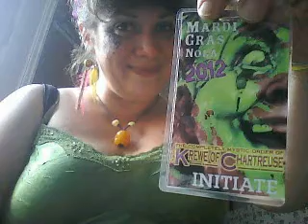A Year or So in a Life (2012-2013) - Trailer for my Webcam Photo Diary Project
I've been putzing around with a kind of silly but still kinda neat - and very helpful to me - art/photo project. i've made a webcam diary for the last 3 years, mostly stills, but a few videos and gifs too. This sampler is taken from the last year, starting in January 2012, and skims the year, showing moments from my honest ups and downs over the previous year. I appreciate having a truly clear picture of where I am, via my face, body and surroundings and what has changed - other than my hair and weight - I intend to publish the whole project online, for free when I feel like it's time, and I HAVE the time, but I hope this little trailer encourages you to journal for yourself in some meaningful way too - or just give yourself a reason to laugh, or cut yourself a little extra slack sometimes.
 -s
The song is Soul Sauce by Cal Tjader